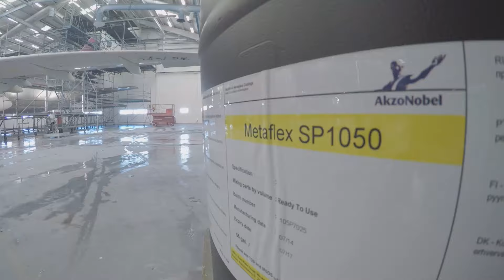Wizz Air Final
Así se ha pintado un Airbus A320 de Wizzair con los nuevos colores de la aerolínea húngara.